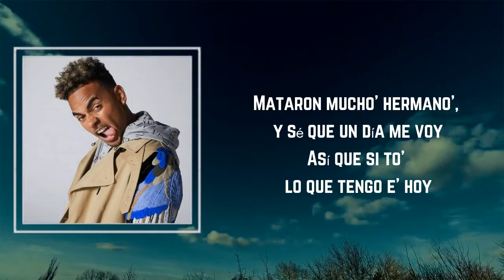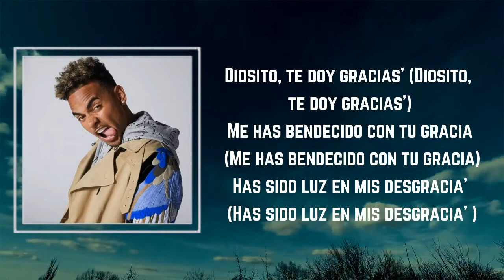ozuna - Gracias (Lyrics) 🎵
Songs : Gracias by ozuna
Album: #

Gracias Lyrics:

Woh-oh-oh
Yeah-eh
Ahora que me encuentro solo, me doy cuenta de quién soy (soy)
Tuve que pasar por mucho pa' llegar a donde estoy (woh, yeah)
Mataron mucho' hermano', y sé que un día me voy (woh-oh)
Así que si to' lo que tengo e' hoy
Diosito, te doy gracias' (Diosito, te doy gracias')
Me has bendecido con tu gracia (me has bendecido con tu gracia)
Has sido luz en mis desgracia' (has sido luz en mis desgracia')
A mí me has protegido de este mundo que e' una falacia
Por eso te doy gracia' (por eso te doy gracia')
Me has bendecido con tu gracia
Este mundo e' una falacia (este mundo)
Yo todo te lo debo, uste' me ha salva'o de mil desgracias', yeah
Yo te doy gracia' por darme vida (vida)
Por mi corazón puro y porque a ti mi ser se humilla
El que habla, que use mi silla
Me salva' del que me envidia
Y el que haga el bien siempre e' el que se guilla
Yo aquí estoy con un propósito y a eso tú me enviaste
Y aunque el mundo vaya en contra, yo siempre voy a adorarte
Perdóname por yo pecarte, gracia' por darme el arte
Una familia que si caigo me levante
Aprendí que el dinero no es importante
La fama es un viaje a Marte
Te lo juro que por siempre voy a amarte
Puede ser como yo soy, hasta fallarte
Pero siempre Dios bendíceme este mundo
Que le hace falta buscarte
Ahora que me encuentro solo me doy cuenta de quién soy
Tuve que pasar por mucho pa' llegar a donde estoy